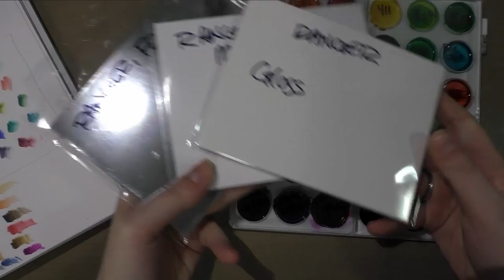Alcohol Ink Palette Swatches with Ranger Papers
Swatching our dried and revitalized alcohol inks from our Ranger Alcohol Ink Palette in today's video!

Materials Used:
Tsukineko Fantastix
Rubbing Alcohol (99%)
Ranger Alcohol Ink Palette
Various colorless blender markers
Ranger Blending Marker
Ranger Blending Solution
Strathmore Visual Journal- Smooth Bristol
Sailor Mitsuo Aida (inks)
Copic Various Inks
Ranger Adirondack Inks
Jacquard Pinata Inks